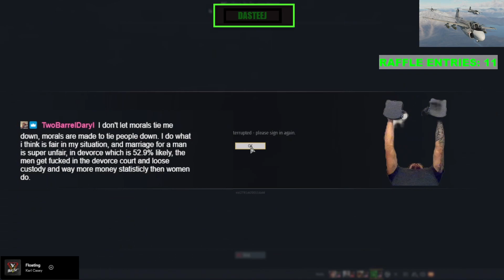Cheating in relationships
COME HANG OUT ON STREAM AND GIVE YOUR OPINIONS